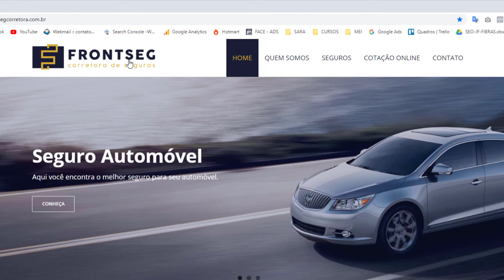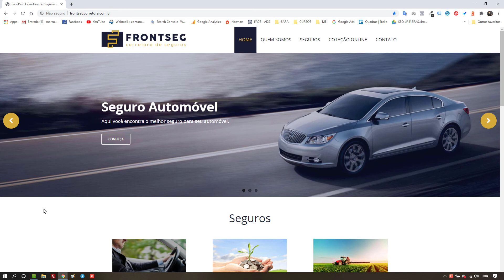Site Para Corretora de Seguros - Método 4S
Este é mais um Site Profissional criado com o Método 4S, criamos este site para Empresa FrontSegue Corretora de Seguros.

Neste website colocamos todos os seguros que a empresa trabalha e criamos toda a identidade do site seguindo a logo da empresa.

Este site é compatível com celulares e tablests (Responsivo).

Precisa de Mentoria ou deseja que eu crie seu Site?

PESQUISAS FREQUENTES:
criação de sites para corretora de seguros
como criar um site para corretora de seguros
site para seguradora
website para corretora de seguros
site corretora de seguros
criação de sites para corretor de seguros
como criar um site
como criar um site no wordpress